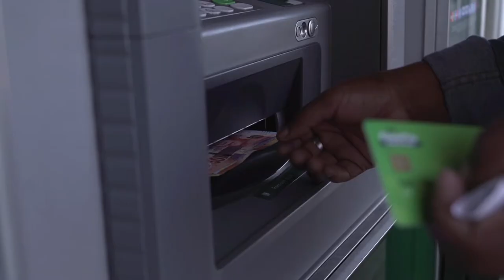South Africa’s Child Support Grant : Making an even greater difference during COVID-19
UNICEF South Africa lobbied for and is encouraged by the temporary increase in the monthly Child Support Grant over this period of COVID-19. See how this increase makes a positive difference to one mother’s efforts to care for her children.